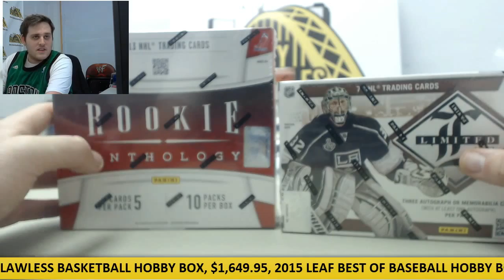MEET OUR BREAKERS (All Times In EST):

Steve R.

Tyler S.

Brett W.